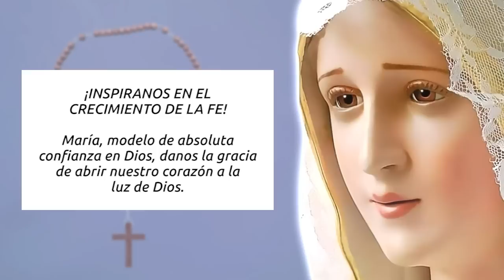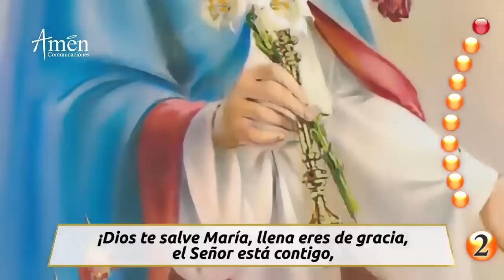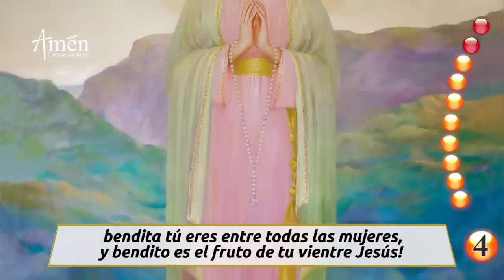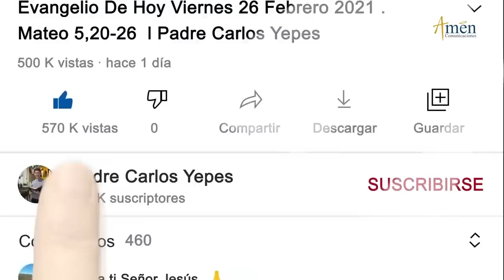Santo Rosario de Hoy Lunes 13 de Junio 2022 l Padre Carlos Yepes | Católica | María | Amén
👉Misterios Gozosos